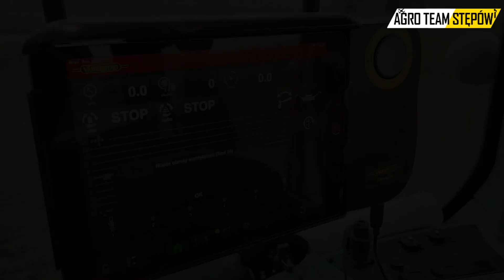🔥Siew kukurydzy 17km/h🔥Valtra i Väderstad🔥Nowy nabytek w akcji🔥🔥GRU. WITECZEK🔥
🔴Siemano🔴

🔴Dzisiaj przychodzę do was z  filmem z siewów kukurydzy
z GRU. WITECZEK. Mam nadzieję, że film się wam spodoba.

🔴To tyle z mojej strony, miłego oglądania.

🛑Social Media🛑

🛑Usługi rolnicze WITECZEK🛑

- cięcie zbóż, rzepaku, kukurydzy na ziarno
- suszenie kukurydzy
- siew pasowy
- siew kukurydzy

Pozdrawiam, Agro Team Stępów